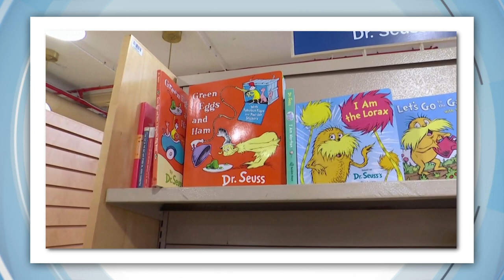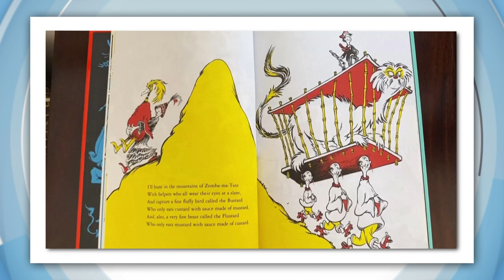Controversial Dr Seuss Books Pulled from Shelves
DR SEUSS CONTROVERSY
Six Dr Seuss books won't be on the shelves much longer. The children's books were first printed decades ago, but they've since been criticised for having racist and offensive images. The company in charge of the books says they won't publish them anymore. Dr Seuss Enterprises says it'll stop selling six Dr Seuss books as they "portray people in ways that are hurtful and wrong". The company says it made the decision after getting feedback from teachers and academics about their impact on young people. While some people have been really supportive, others disagree with the move and want the books to stay.

WILD WEATHER
Brisbane's been dealing with some pretty wild weather, heavy rain caused flash flooding, winds brought down trees and nearly 18,000 homes were left without power. There's been a big clean up today, but much further up north in the state people are preparing for Cyclone Niran. It's already brought gale force winds and is tipped to strengthen to a Category 3 cyclone by tomorrow.

SPORT
The first game of the Constellation Cup netball series kicked off in Christchurch last night and unfortunately for the Aussies, it didn't quite go to plan. The Diamonds won the Cup seven times in a row, so expectations were high! But the New Zealand Silver Ferns came out strong and the Aussies never quite closed the gap, eventually going down 49 to 44. Russian teenage snowboarding star, Sofia Nadyrshina, has won gold at the Snowboarding World Championships in Slovenia! The 17-year-old has won three gold medals before at the Junior World Championships, but this was her first victory at the senior level and she absolutely blitzed it! In tennis, Aussies Alex de Minaur and John Millman went head-to-head at the ATP tournament in Rotterdam. The second set of the match saw a spectacular 44-shot rally which ended in an unbelievable save by de Minaur!

BABY GORILLA
The cute little cutie that'll one day be a very big cutie was born at Berlin Zoo recently; the first in 16 years! Keepers have just worked out it's a girl! They’re hoping that in the future she'll be able to have her own babies and help out her endangered species.

OTTER PUP
We’re SO jealous of keepers in the US that are hand-rearing a one month old North American river otter! That means bottle feeds, play time and plenty of pats and tummy scratches!

RHINO CALF
Take a look at a baby black rhino calf born in Taronga Western Plains Zoo in Dubbo! The species is critically endangered, making her an extra special creature! She's just taken her very first, wobbly steps, but she's quickly getting the hang of the whole walking thing!